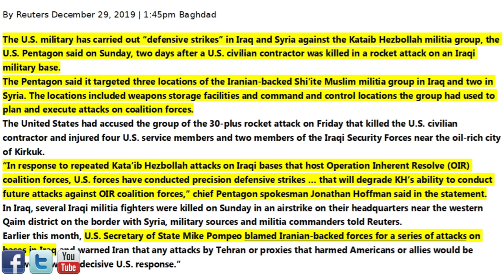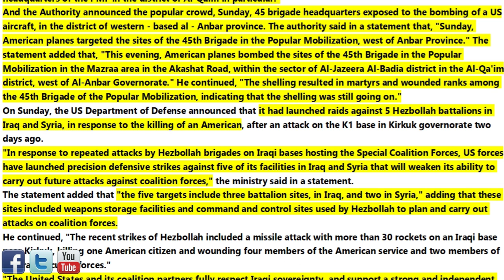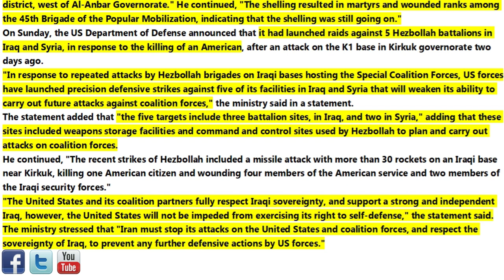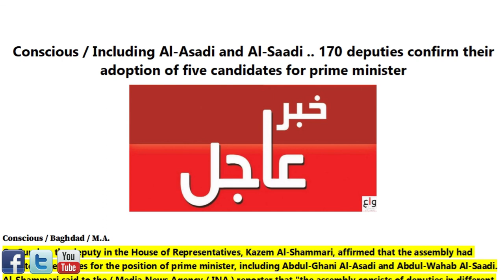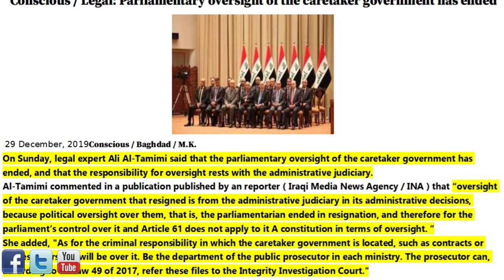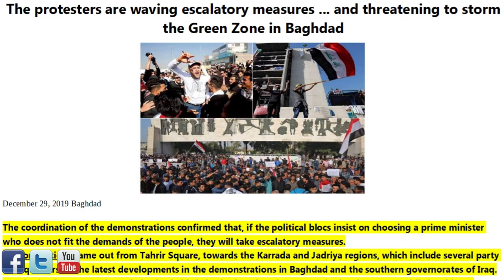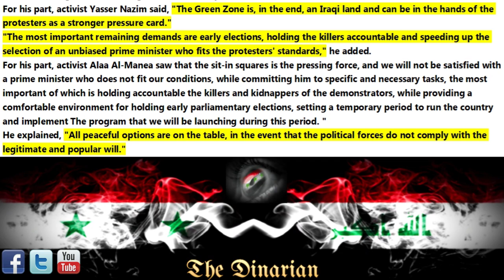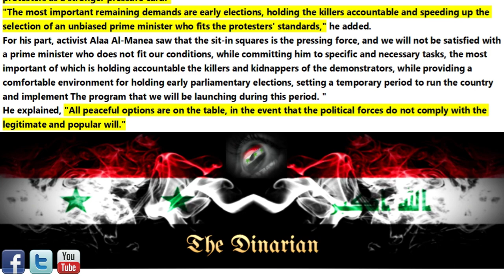🇮🇶🇮🇶US ATTACKS HEZBOLLAH TARGETS/TOP CMDR KILLED/IRAQ SUPPORTS USA/SHABIBI AND 4 OTHERS FOR PM🇮🇶🇮🇶